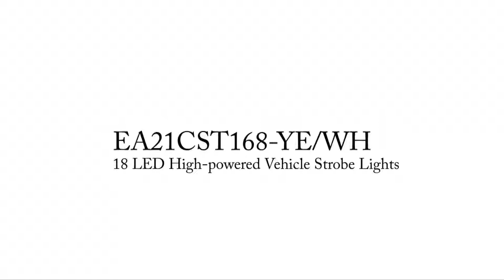18 LED Emergency Vehicle Strobe Lights for Front Grille/Deck, White/yellow color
This is a complete vehicle strobe light kit including 6 sets of Super Bright light blocks. It is designed to be mounted for the vehicle front grille or deck. The Strobe itself comes with high quality of waterproof feature. If you're looking to add some style to your vehicle, then this Plug-In Strobe Light Kit is perfect for you.